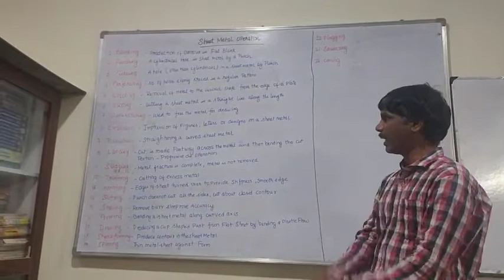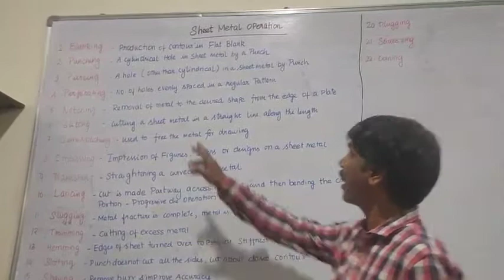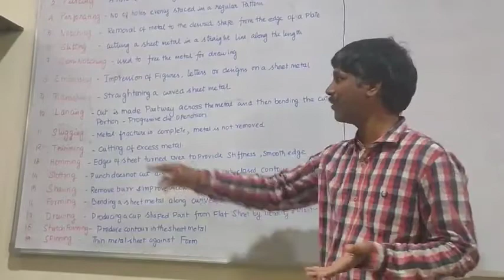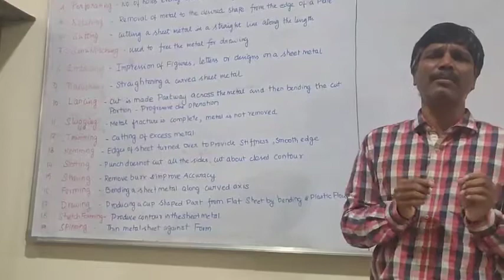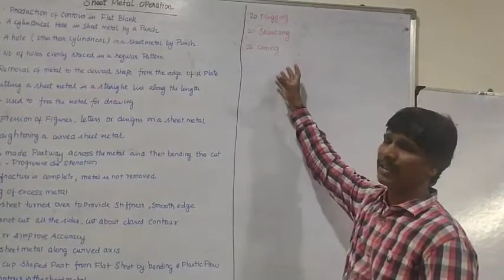MF TYPES OF SHEET METAL OPERATION TRB POLYTECHNIC LECTURER EXAM PREPARATION